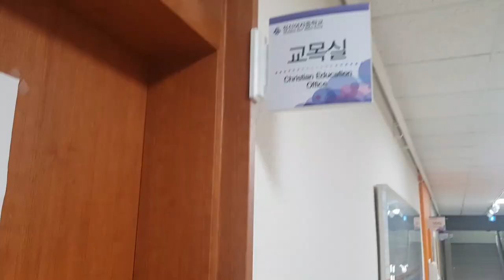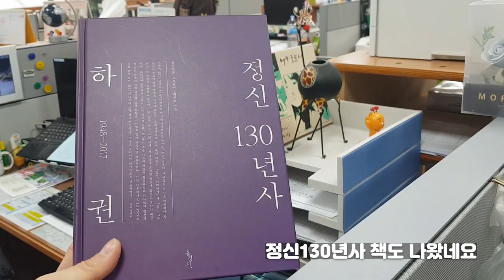정신여중 온라인 개학 Vlog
정신여중 온라인 개학 Vlog 입니닿ㅎ